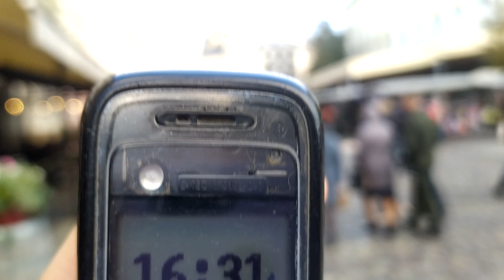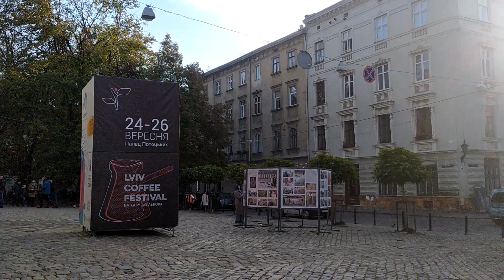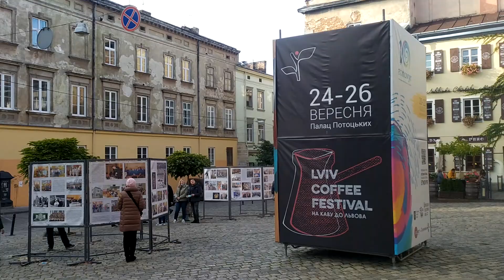Львів 2021: багато туристів, екскурсії на свято, чоловік рибалить гроші в фонтані, скрипалька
Львів: туристи, екскурсії на свято, чоловік рибалить гроші в фонтані, скрипалька14 жовтня 2021 р.